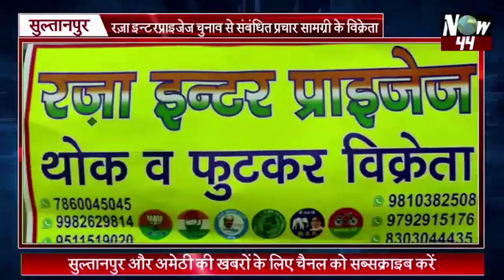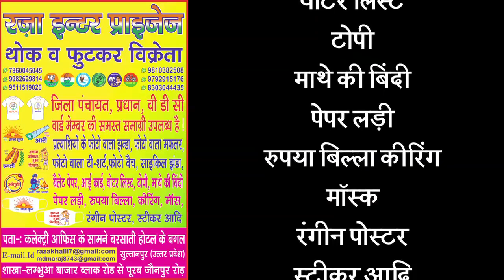Now44News:सुल्तानपुर और अमेठी की मुख्य खबरें 01 मार्च 2021